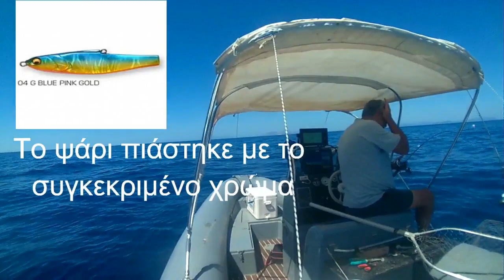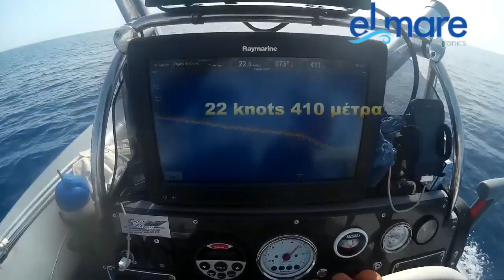Σφυρίδα * Φαγκριά στον Τζώρτζη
Σφυρίδα * Φαγκριά  στον Τζώρτζη και Σήμερα θα ψαρέψουμε με οθόνη ray marine a series TM265 LH - Megabass Maki Jig & Ζόκα